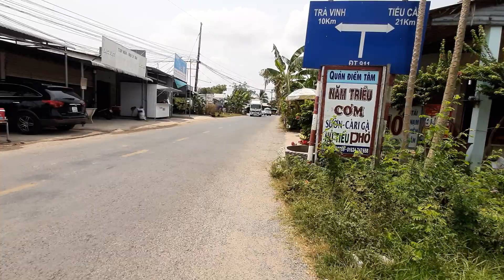Tour Trà Vinh - QL60 Đến Cầu Trà Uông 2/VinhBTr #706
- Tour Trà Vinh - QL60 Đến Cầu Trà Uông 2.
- Vinh Review cho các bạn xem đường phố, du lịch, ăn uống, ẩm thực và những thứ gần gũi trong cuộc sống hằng ngày.

- Mọi người nhớ ủng hộ để Vinh có động lực ra tiếp những video mới hấp dẫn hơn.